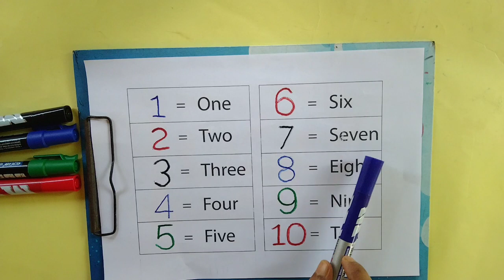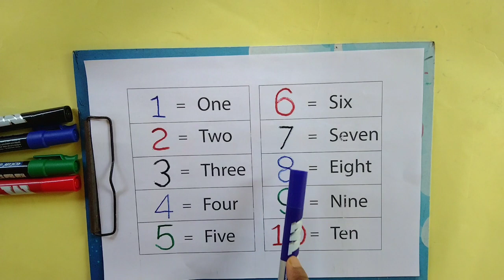Learn numbers,counting 1 to 10,colors for kids | learn to count 123, learning for children